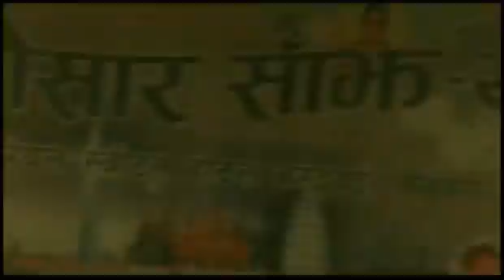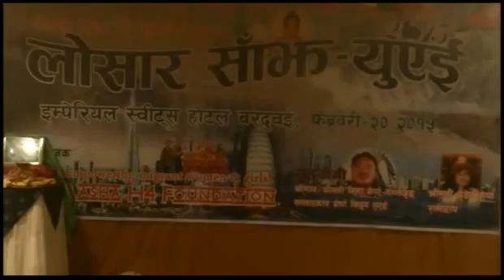Sherpa Lhosar Dubai 03